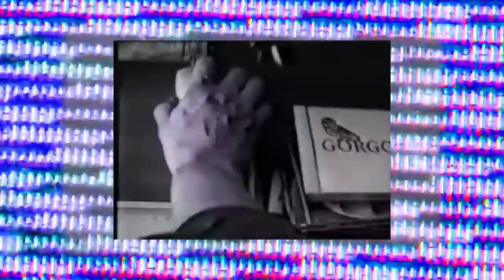LEVEL 5 [TEASER HD] Chris Marker [Cinemix] PIRATE Tapes [with English Sub include]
This is a small tribute to Chris Marker by PIRATE Tapes